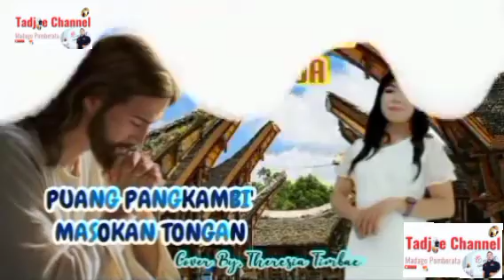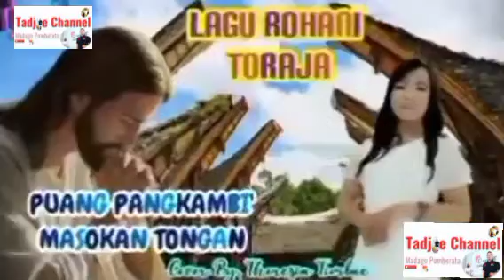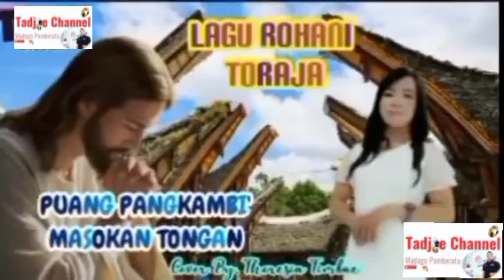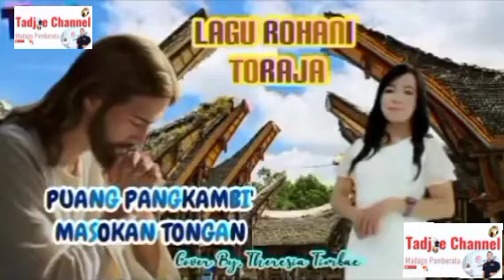PUANG PANGKAMBI' MASOKAN TONGAN - COVER BY. ECHY